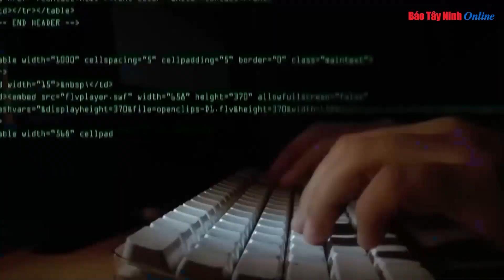Ngày 6 8 được chọn là Ngày An ninh mạng Việt Nam